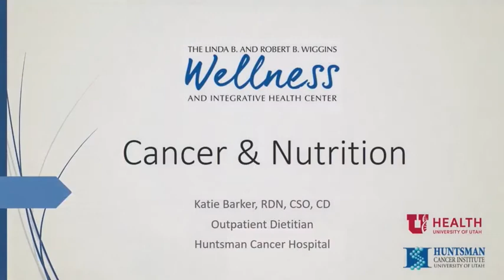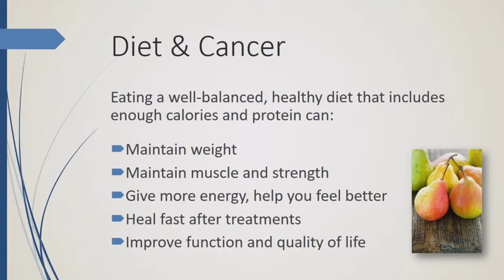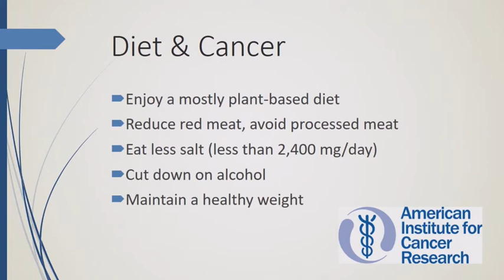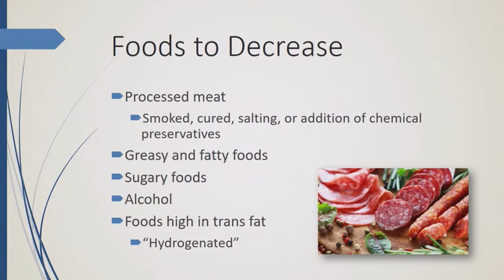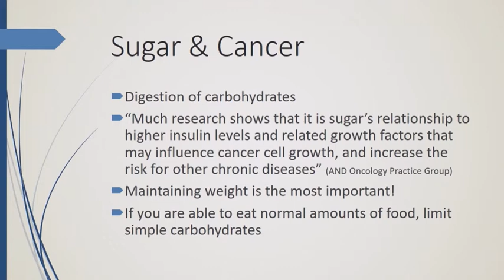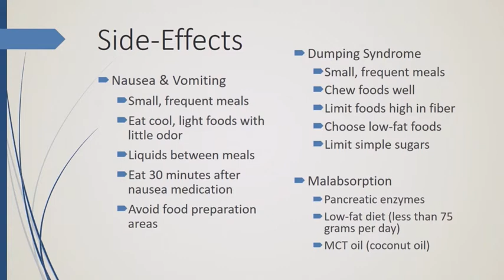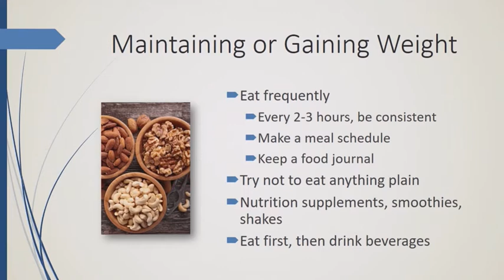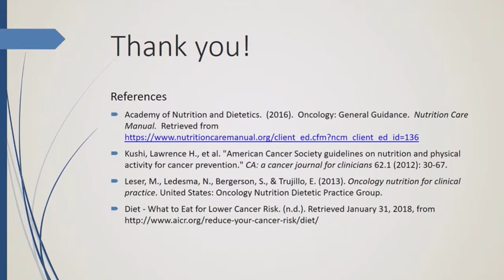2018 Cholangiocarcinoma Foundation Annual Conference #9 - Day 1 - Cancer & Nutrition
Katie Barker, University of Utah